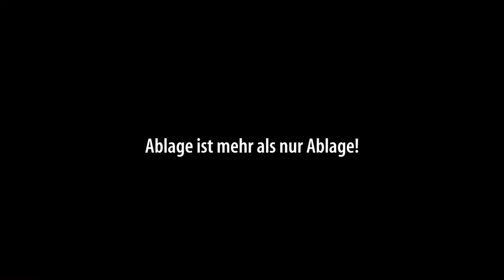3 Möglichkeiten deinem Malinois-Welpen die Ablage beizubringen!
Trailer zum Videokurs Welpentraining zur inneren Ruhe. Themenfeld 6: Ablage/Decke.